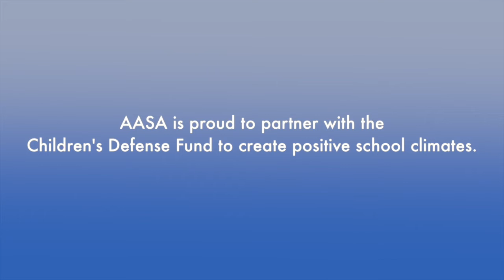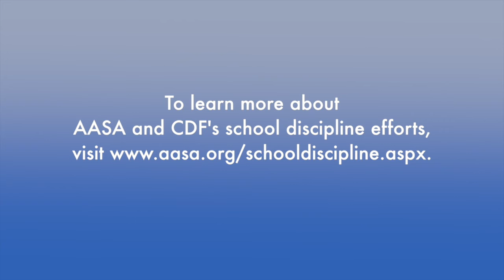Superintendent School Discipline Summit: Alton Frailey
Alton Frailey, president of AASA, The School Superintendents Association, participated in the 2016 AASA-CDF School Discipline Summit, held in Chicago, Ill. In this short segment, Frailey says addressing school discipline is critical for positive change in our schools. or access RethinkDiscipline.